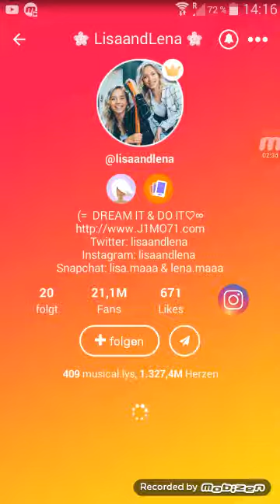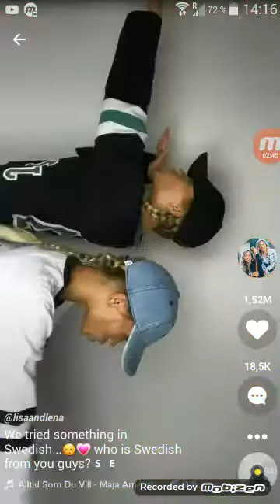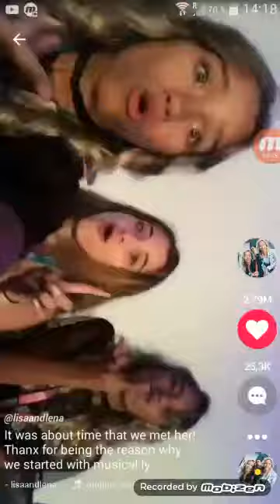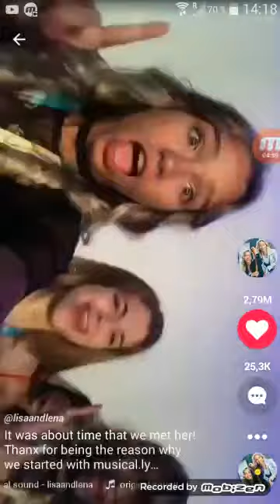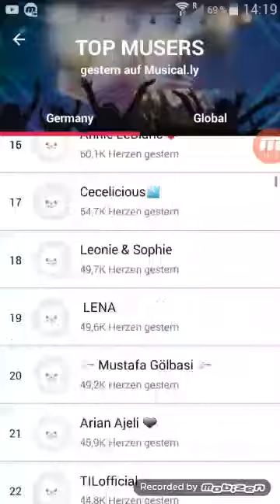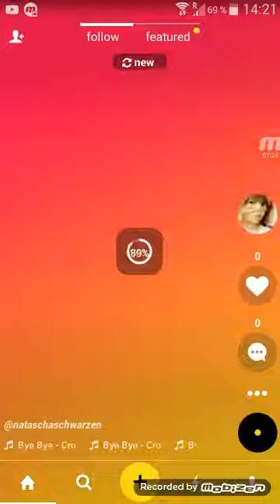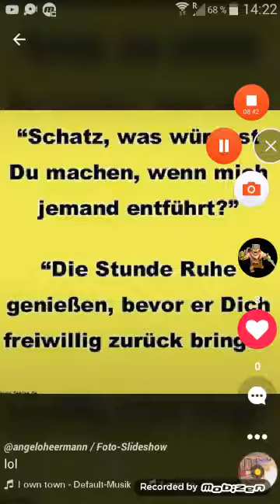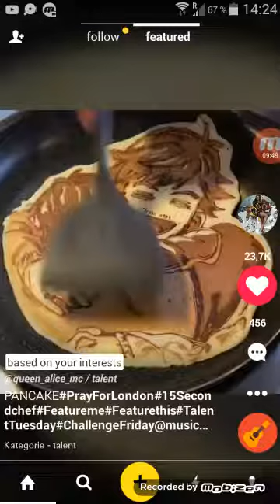Eure musical.lys bewerten